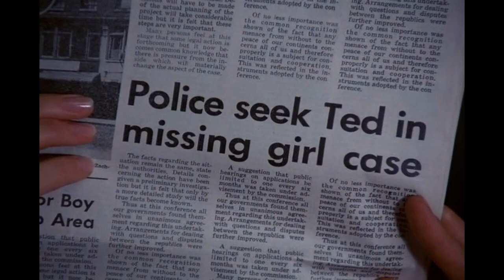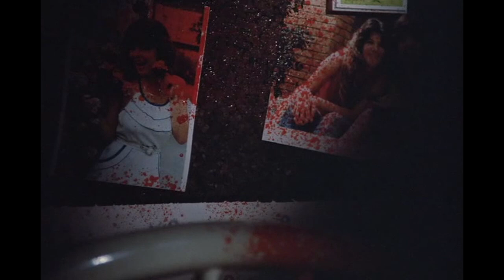The Deliberate Stranger (1986) - Made for TV Movie about Ted Bundy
The Deliberate Stranger
Genre: Drama
Year: 1986
Country: USA

Director: Marvin J. Chomsky
Writer: Hesper Anderson
Starring: Mark Harmon, Frederic Forrest, George Grizzard, Ben Masters, Glynnis O’Connor

"He was easy to like. Deadly to know. Tough to catch."